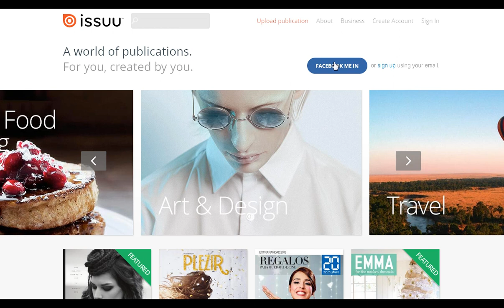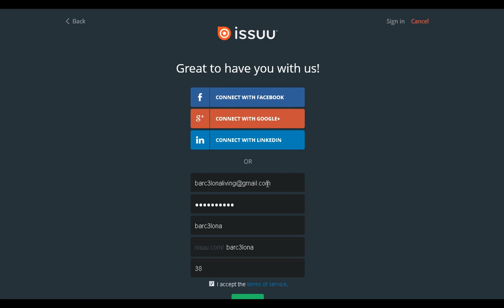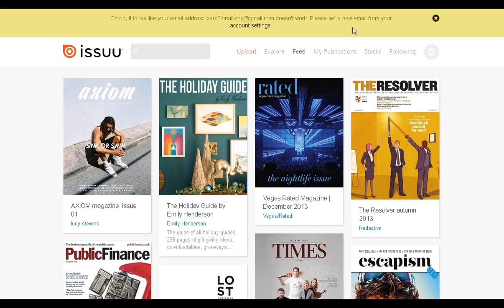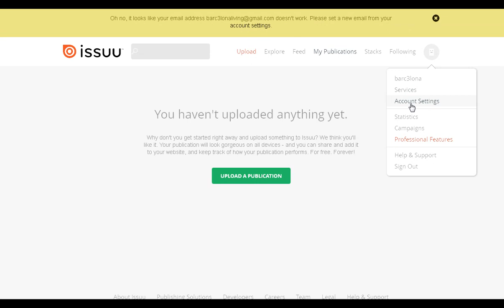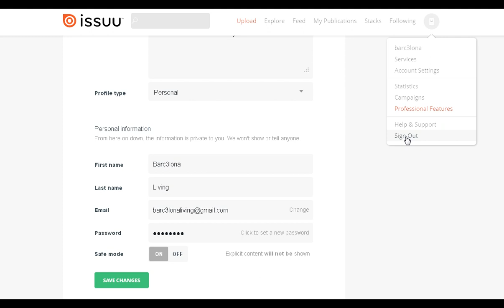16 Vídeos Cursos Tutoriales Pasos Dar de Alta en Issuu Manuales Faciles y Sencillos Webinars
Issuu es un servicio en línea que permite la visualización de material digitalizado electrónicamente, como libros, portafolios, números de revistas, periódicos, y otros medios impresos de forma realística y personalizable y en este vídeo te mostramos como darte de alta fácilmente y en unos sencillos pasos con este vídeo curso tutoriales de Issuu y la forma de seguir unos sencillos pasos para efectuar el alta en este famoso servicio de publicación de material digital.

Vídeos Tutoriales Cursos Manuales Aulas Virtuales Webinars Instrucciones para efectuar Alta y Matriculación en Issuu con nuestras pildoras formativas obtendras las recetas para ponerte en marcha fácilmente. ¡Esperamos sea de utilidad y de vuestro agrado!